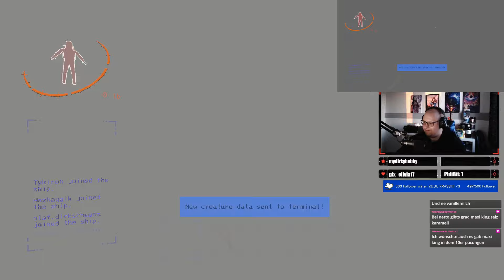Ich kann das alles nicht mehr... Lethal Company wird immer absurder!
Der Cruiser. in der Theorie eine geile Sache. In der Praxis... seht selbst..
Dauer der Sessions:  ~2h

Lasst unbedingt ein bisschen Liebe bei meinem Bruder Hashaggik und Nico da!

Und jetzt genießt es und lasst mir gerne Feedback da! Kuss!